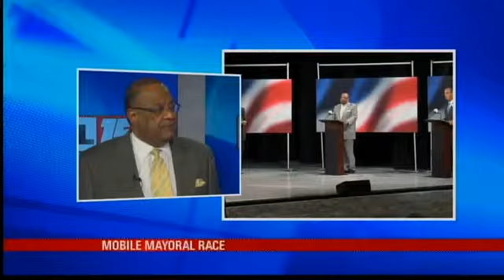Mobile Mayoral Race: Sam Jones Part 2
Mobile, Ala. (WPMI) Local 15 Today anchors interviewed Mobile Mayor Sam Jones about the upcoming elections see what he has to say about his seven years in office and why he thinks the city should continue with his leadership.